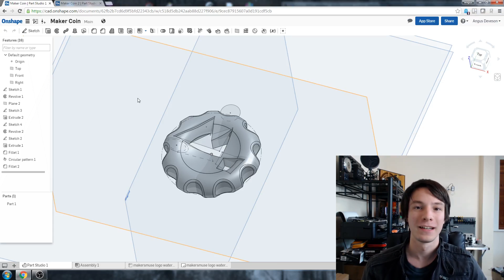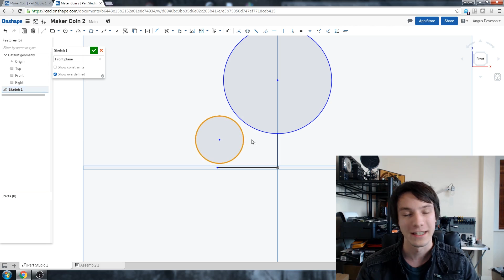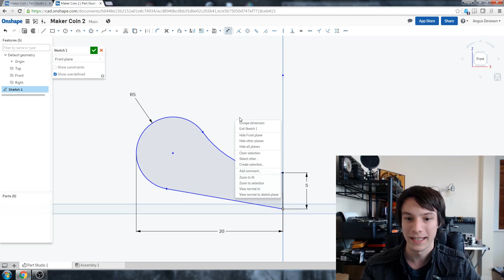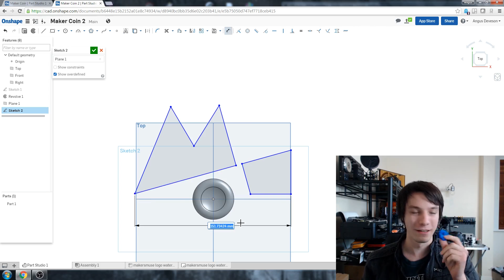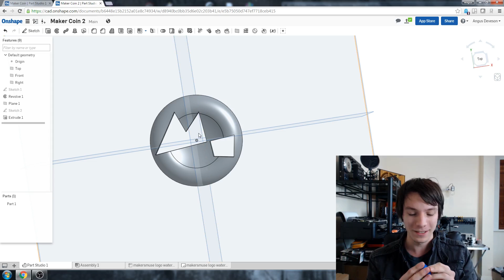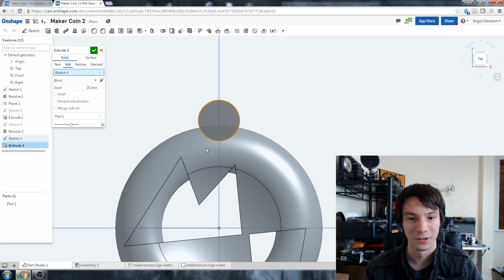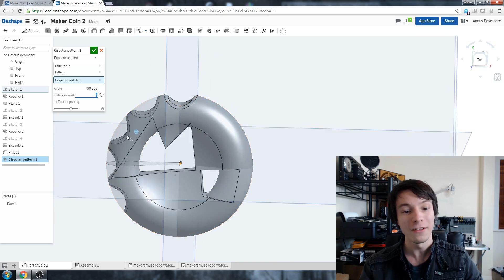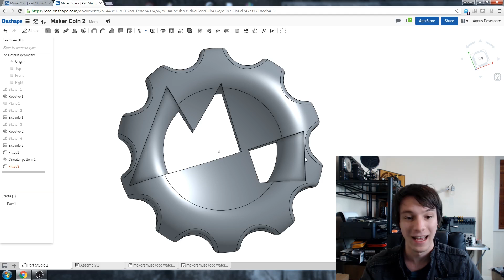How to CAD your own Maker Coins in Onshape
I recently designed these little coins to quickly test different kinds of filaments. In this video, I'll show you how I designed them so you can make your own custom Maker Coins!

Note - Not legal currency.